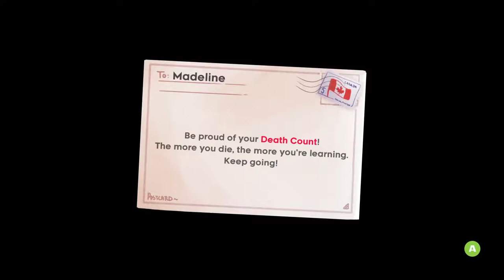Celeste part 3: Ghost Problems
When has helping a ghost ever backfired! Never!